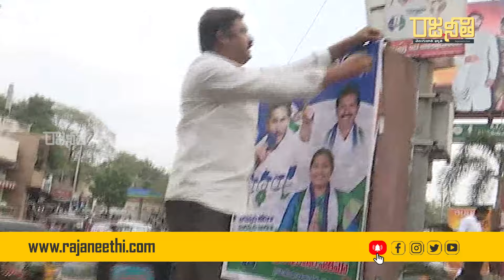గుంటూరులో వైసిపి భవిష్యత్తేంటో చూపించిన పెమ్మసాని | Pemmasani Chandrasekhar | TDP | Rajaneethi